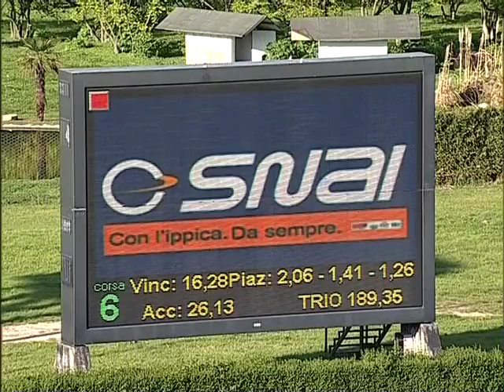Premio Emanuele Filiberto 2012 (LISTED RACE)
Ippodromo San Siro 22/04/2012..Giornata strepitosa per Gregorio Arena in sella a WARDER, che riescono a vincere la Listed Race Premio Emanuele Filiberto 2012..di questa corsa statisticamente si dice che, chi vince il Filiberto poi vince il Derby..staremo a vedere, IN BOCCA AL LUPO!!!